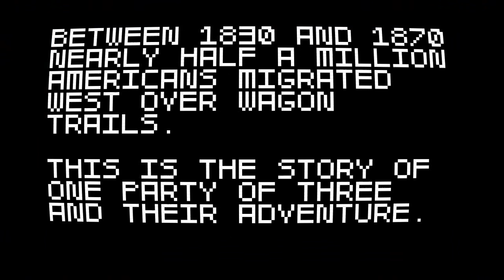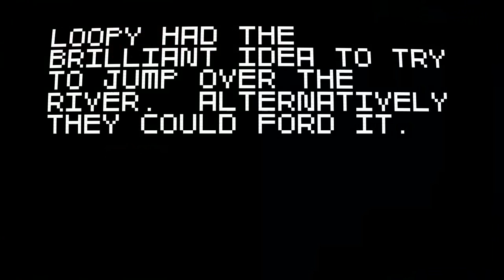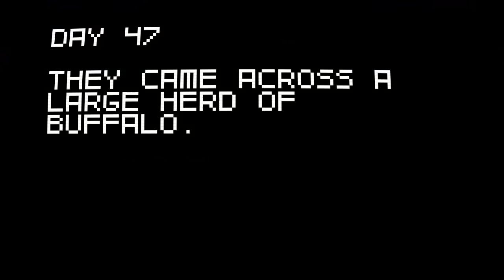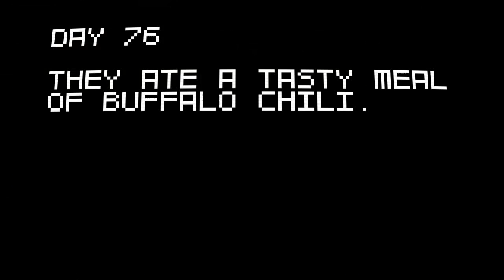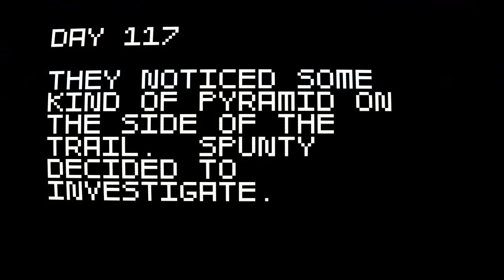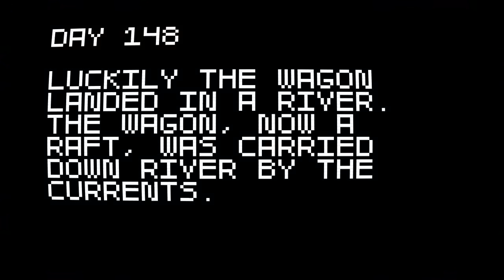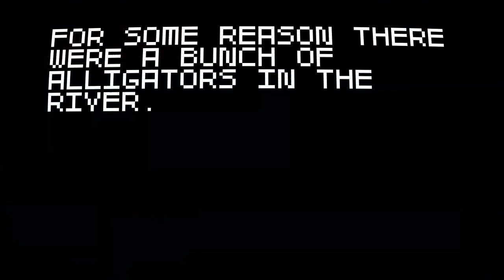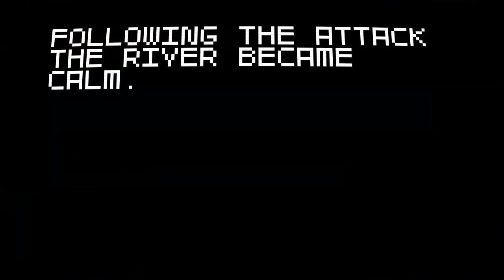Let's Play Super Amazing Wagon Adventure 14: Long Trials of Trialness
It has taken many moons, many wagons, many lives.

Is there any true progress to show for it?